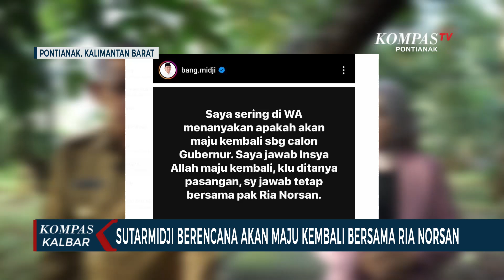Sutarmidji Ungkap Rencana Maju Lagi di Pilgub Kalbar bersama Ria Norsan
PONTIANAK, KOMPAS.TV - Sutarmidji Ungkap Rencana Maju Lagi di Pilgub Kalbar bersama Ria Norsan